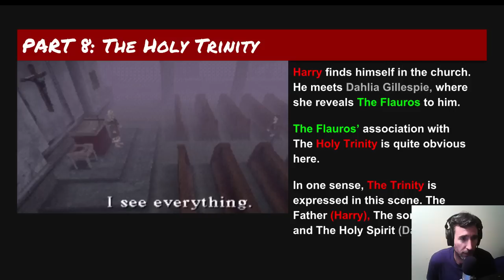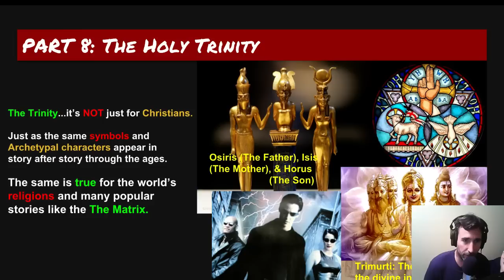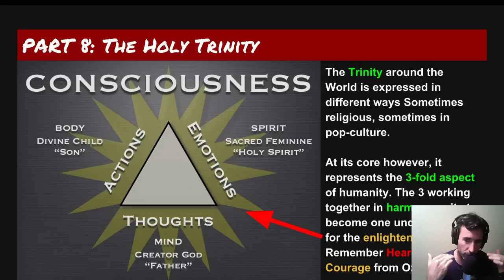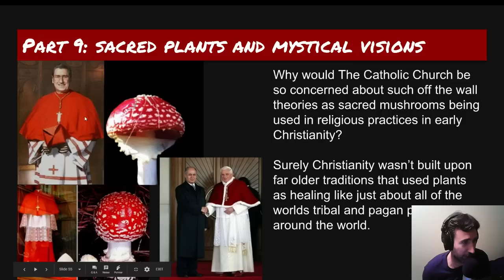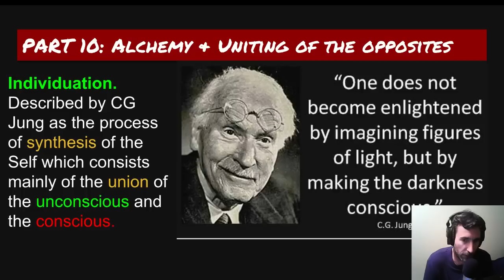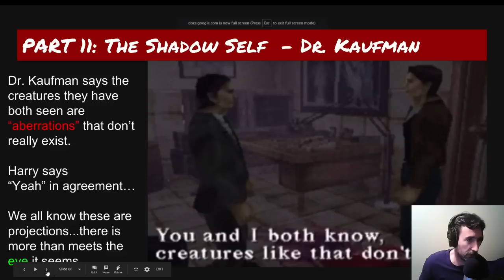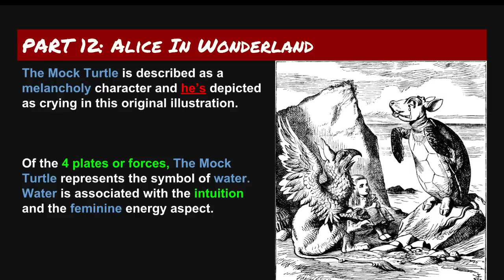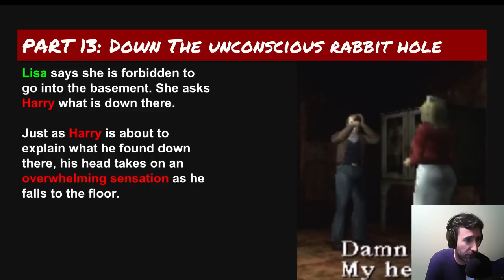Silent Hill Secrets and Symbolism - PART 3: The Holy Trinity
-New ebook: 'How To Understand The Occult: A Practical Guide for Complete Beginners'
-Silent Hill 1 & 2 ebooks with over 500 pages of content.
-Early access to my latest videos, many months before they reach Youtube.

As we follow the storyline in Part 3, we will explore the profound use of alchemy in Silent Hill, along with the deep pre-christian significance of the holy trinity, and the advanced concept of polarity as expressed through the Alice and Wonderland (another deeply occulted story) reference in the game.

As we delve deeper into the ancient secrets contained within, the profound truths these teachings offer begin to answer some lingering questions about this mysterious game. Silent Hill at its foundation, demonstrates a deep understanding of the human psyche, offering some resounding insights into our own lives as well. It is truly a treasure among treasures for those who have eyes to see.